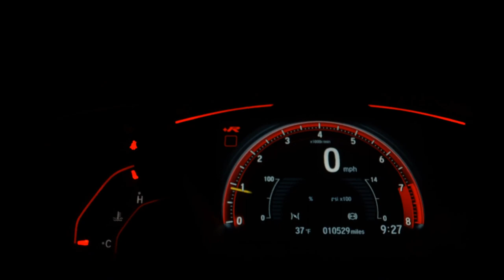VOLKSWAGEN JETTA - 2019 - Bragança Paulista/SP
VW JETTA R-LINE 1.4 TSI 2019 - MUITO CONSERVADO, REVISADO, CAMBIO SEQUENCIAL DE 6 MARCHAS, PNEUS NOVOS, CAMERA DE RÉ, GPS INTEGRADO, TETO SOLAR, PAINEL TFT, BANCO DE COURO, OPORTUNIDADE! VALOR PARA VENDA! PARA TROCA CONSULTE UM DE NOSSOS VENDEDORES!

Dados do Veículo
Veículo: VOLKSWAGEN / JETTA 1.4 250 TSI TOTAL R-LINE
Ano: 2019/2019
Combustível: FLEX
Portas: 4 PORTAS
Câmbio: Automático Sequencial
Cor: PRETA
KM: 61.800

✅ Air Bag
✅ Alarme
✅ Ar Condicionado
✅ Ar Quente
✅ Desembaçador Traseiro
✅ Direção Hidráulica
✅ Encosto de Cabeça Traseiro
✅ Farol Xenônio
✅ Freio ABS
✅ GPS
✅ Rádio
✅ Rádio e MP3
✅ Retrovisor Fotocrômico
✅ Retrovisores Elétricos
✅ Teto Solar
✅ Travas Elétricas
✅ Vidros Elétricos
✅ Volante com Regulagem de Altura
✅ Limpador Traseiro
✅ Air Bag Lateral
✅ Kit Multimídia
✅ Trio Elétrico
✅ Piloto Automático
✅ Farol de Neblina
✅ Entrada USB
✅ Cartão SD
✅ Bluetooth
✅ Porta Copos
✅ Direção Elétrica
✅ Ar Digital
✅ Sistema ISOFIX
✅ Start-Stop
✅ Console Central
✅ Rádio USB
✅ Retrovisor Retrátil
✅ Sistema Keyless
✅ Som Original